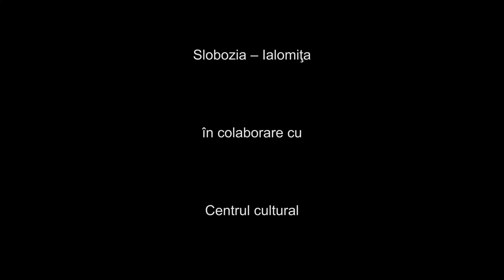4 Maria Fitcal propria prezentare lansare de carte la Slobozia mai 2017 parte 4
Doamna Maria Fitcal isi prezinta  atat de frumos propria carte de poezie!!!

Va multumim doamna pentru frumoasele poezii cuprinse in cartea dumneavoastra!!!